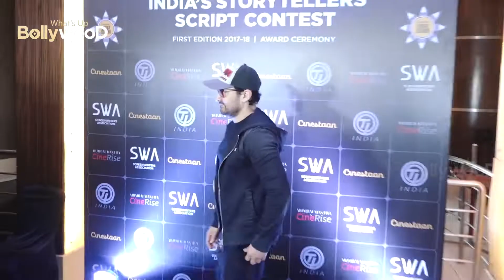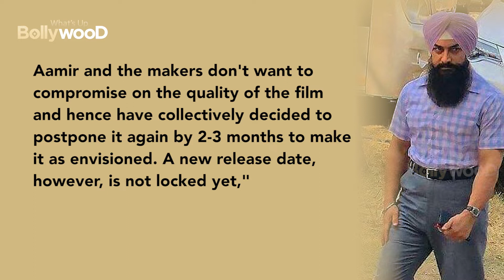Aamir Khan's CAREER in DANGER कारण बनी उम्र या कुछ or है वजह again postponed laal singh chaddha !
bollywood hottest news : It seems that Aamir Khan's career is in danger. As we all know aamir khan does a movie in 2 years. This time fans have been waiting since more than 2 years and it seems that aamir khan fans have to wait a little more. now the question is...Aamir Khan's career is over?

according to  Peepingmoon.com  Aamir Khan's much-anticipated Laal Singh Chaddha has been postponed again and will now release only around mid-2022. The Valentine's Day slot is now believed to have been booked by a leading production banner for its yet-untitled upcoming relationship drama starring a top actress, and the announcement of that could arrive anytime soon.

 a source close to the project informed peeping moon by saying..."Laal Singh Chaddha's post-production will take a lot of time. There's so much work pending in its post-production and it can no way be ready for a February release. It's a film made on a big canvas and requires at least six months of post-production work. Aamir and the makers don't want to compromise on the quality of the film and hence have collectively decided to postpone it again by 2-3 months to make it as envisioned. A new release date, however, is not locked yet,"

To Note This is the third time Laal Singh Chaddha has been delayed. The film was originally supposed to hit cinemas on Christmas 2020 but was postponed by a year due to a production halt owing to the COVID-19 pandemic. The second wave of the coronavirus this year further delayed the shooting plan, advancing the release to February 11, 2022.

now between Aamir Khan's last relese thugs of hindostan to Laal Singh Chaddha there is a gap of 3 years and between these time audience has made thier new favoraites from films to web series. not just that south cinema is also taking over bollywood with its amazing line up of movies. So it seems difficut for Aamir Khan to make any mark on audiences mind if his film is not releasing soon.

if we talk about the movie Laal Singh Chaddha is the official remake of Tom Hanks' 1994 Hollywood classic 'Forrest Gump' and chronicles the life story of a slow-witted but kind-hearted man from his childhood days (in 1968) to 2018. Produced by Aamir Khan Productions, Viacom18 Studios, and Paramount Pictures, the film that also stars Kareena Kapoor Khan, Naga Chaitanya and Mona Singh has reportedly been shot across 100 locations in India.

new movie,
movie,